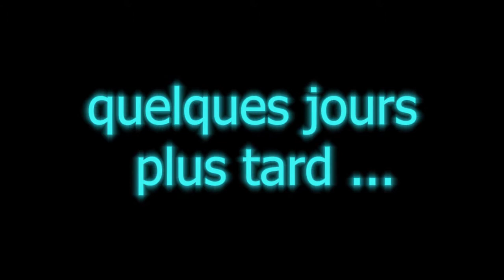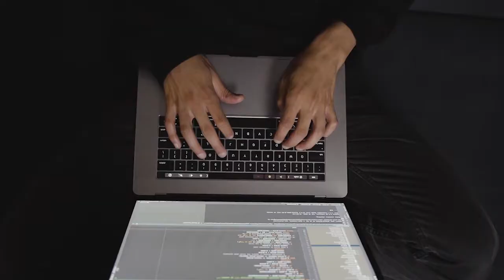Mon tout premier appareil photo!! (du moins presque)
🔥✅ Salut les boys, aujourd'hui nouvelle vidéo  qui ne se passe pas comme prévu ai-je envie de vous dire mdr ! Si tu veux savoir tout ce que je vais faire ,il te suffit de regarder la vidéo en entière ! (et ne swipe pas directement vers la fin  je connais la technique, malin va).